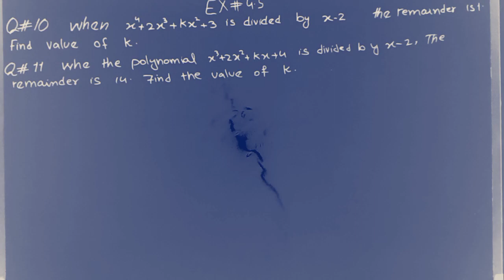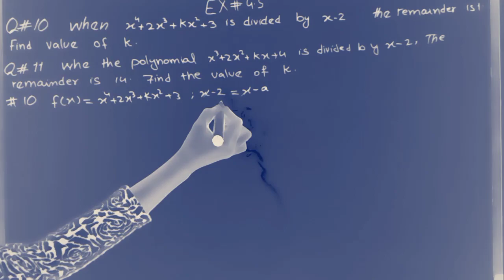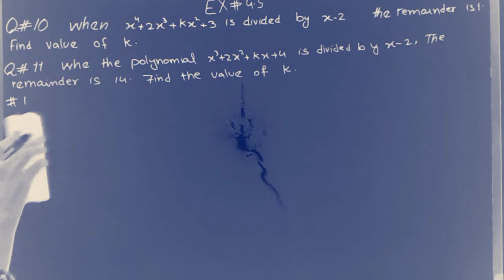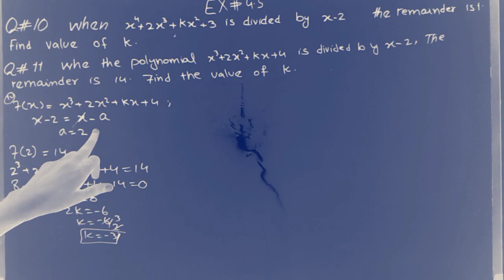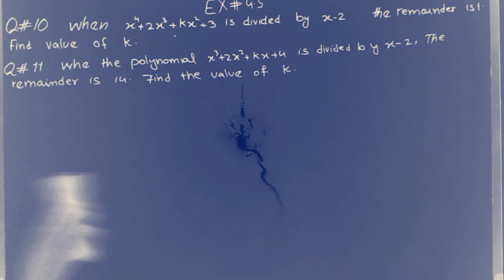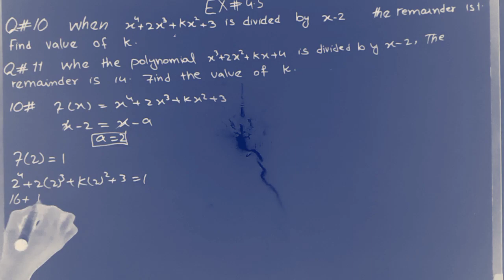Exercise#4.5/Question#10+11 factor and Remainder Theorem inter part1